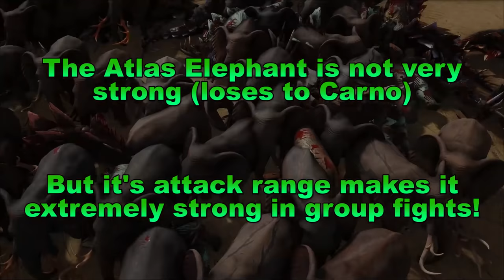100 Elephants VS ARK Dinosaurs | Atlas & ARK | Cantex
100 Atlas Elephants vs ARK creatures! Forest Elephant by mod "Shads Atlas Imports" by Shadlos.

map: Eventmap
used mod: Shads Atlas Imports

Music 0:01 - 1:28

Music 1:28 - 4:43

Music 4:43 - 8:30